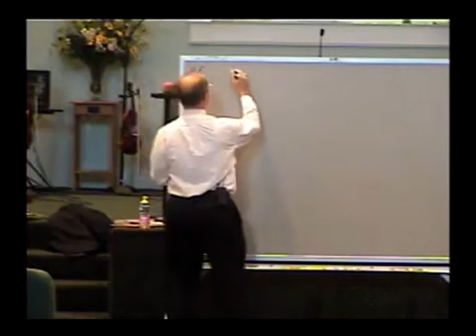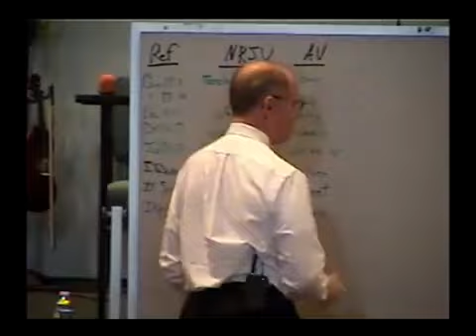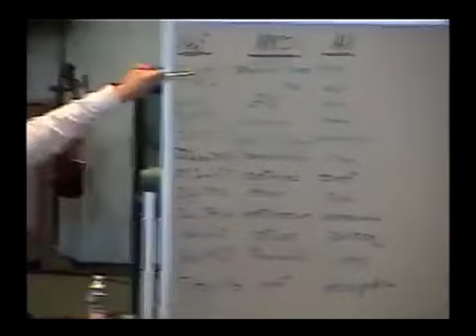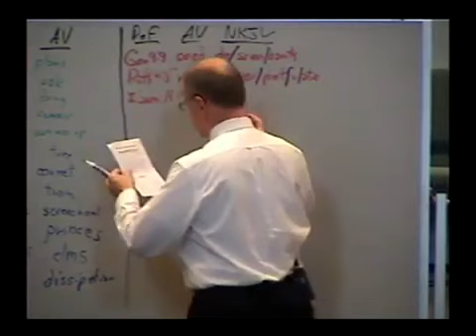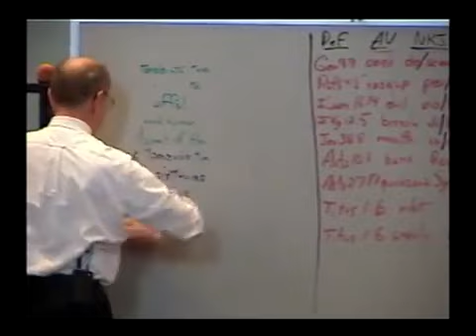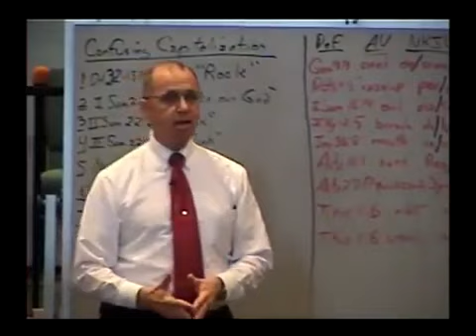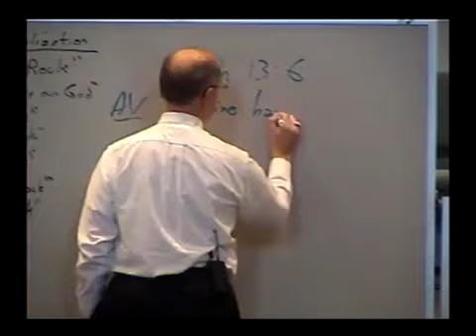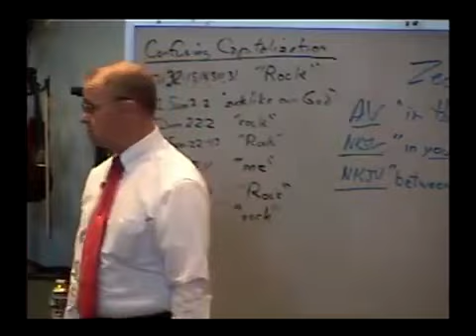AV-5 Problems With the NKJV